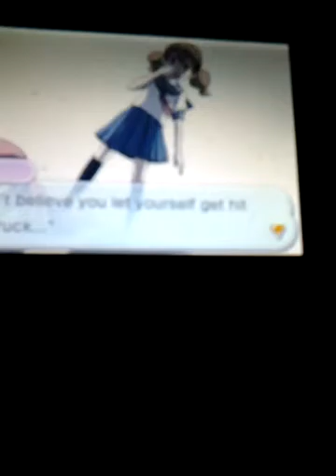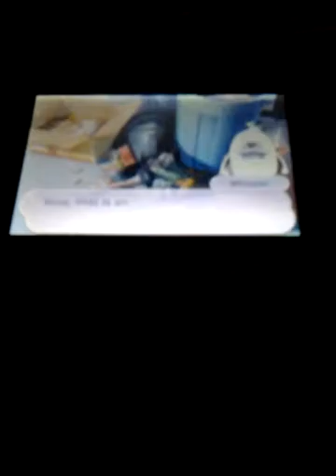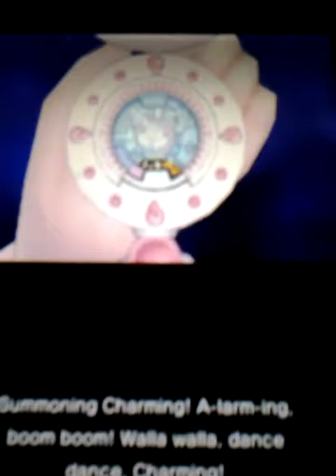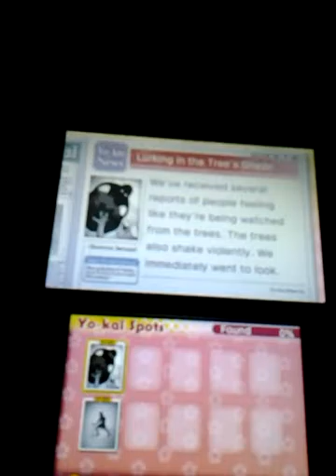Yokai Watch 2 Fleshy Souls Walkthrough part 3